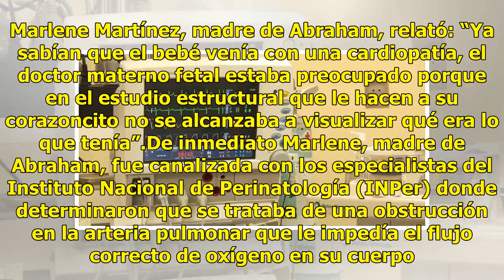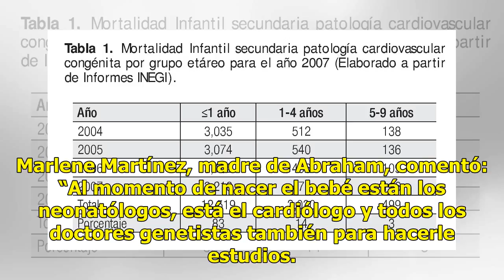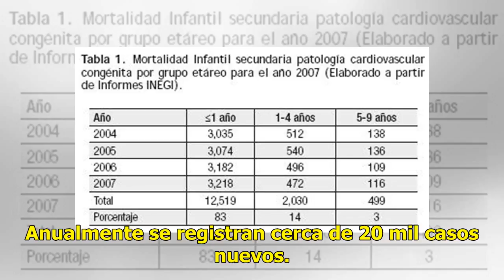La cardiopatía congénita es la segunda causa de muerte infantil en México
El pequeño Abraham nació hace 5 meses con una alteración en el corazón llamada cardiopatía congénita que le fue detectada en la semana 34 del embarazo. Marlene Martínez, madre de Abraham, relató: “Ya sabían que el bebé venía con una cardiopatía, el doctor materno fetal estaba preocupado porque en el...